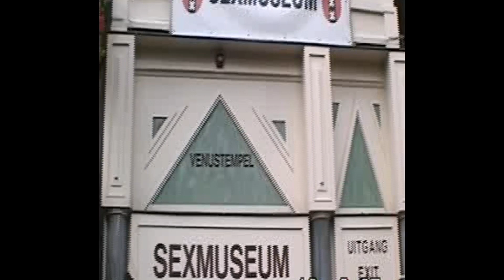MyTraveL, Streets Of Amsterdam 2007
Day Trip to Amsterdam 2007